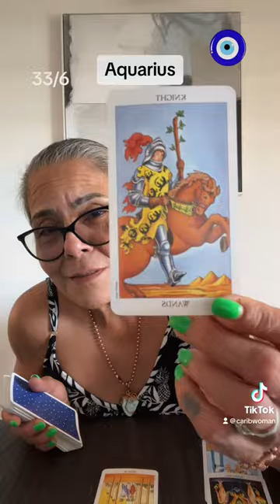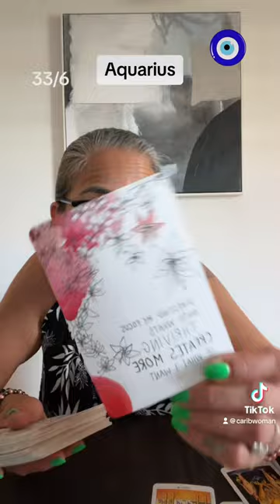Aquarius A Short Message For Your Week🪬☀️🌙✨🧿